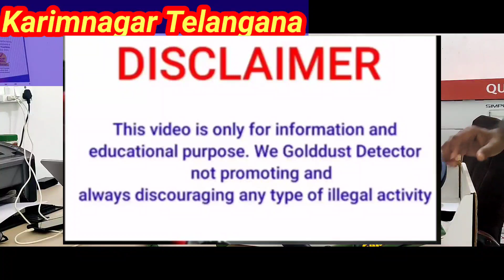Karimnagar Telangana customer choicing gold metal detector for better result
दोस्तो डिटेक्टर लेने से पहले आपकी जरुरत को पहचाने और  चालू और चायना मेड डिटेक्टर गले मारने वाले डिलरो से बचे.
खुदको ठगा जाने से पहले हमारे विडीओ देखे.
१)गोल्ड डिटेक्टर कौन खरीदे कौन नही.
अपना डिटेक्टर लेने के लिये कॉल करे.
gold dust detector mumbai
orignal gold detector#golddetectorprice
खजानाधुंडनेकिमशिन
सोन् शोध्न्याच मशिन
जमीनीखालील सोन शोधन्याची मशिन
गोल्ड डिटेक्टर